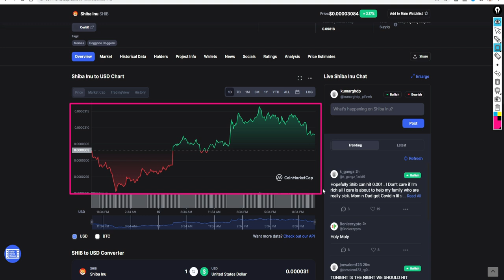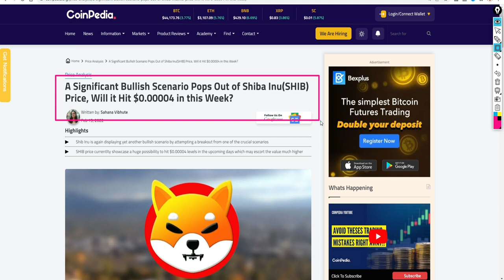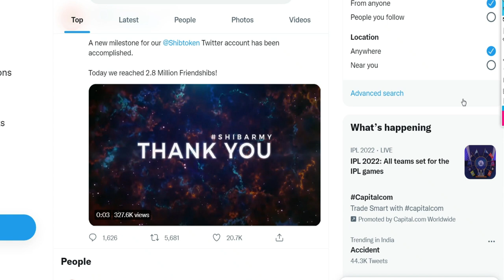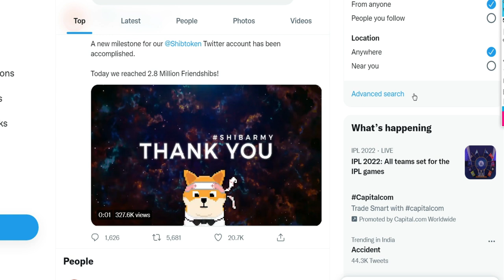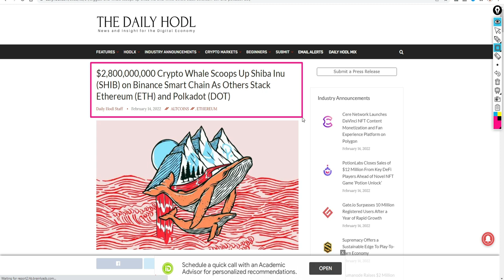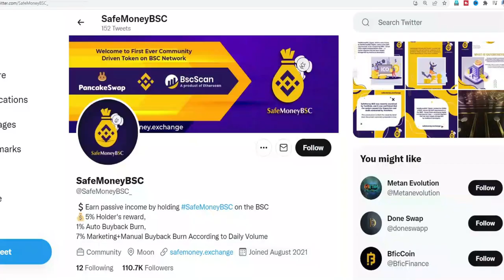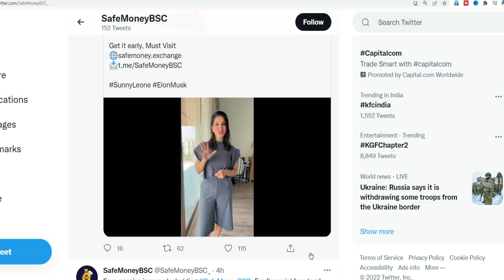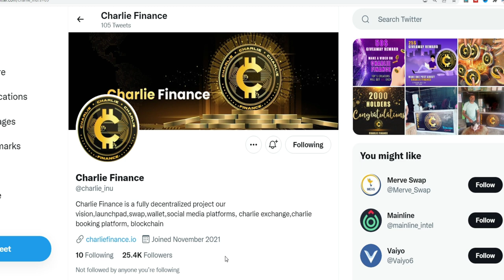|SHIBA INU LATEST UPDATE 15-02-2022|SHIBA INU తాజా వార్తలు|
SHIBA INU LATEST UPDATE 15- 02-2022 , Shiba inu price and upcoming projects.also coverd Charlie Finance CHT token and Safe money BSC token , which are newly launched in crypto market.
The information provided on this video does not constitute investment advice, financial advice, trading advice, or any other sort of advice and you should not treat any of the video content as such. "CRYPTO MAMA CHANNEL" does not recommend that any cryptocurrency should be bought, sold, or held by you. Do conduct your own due diligence and consult your financial advisor before making any investment decisions.